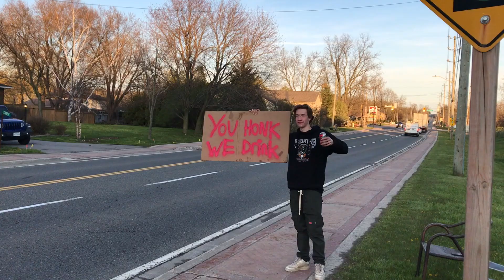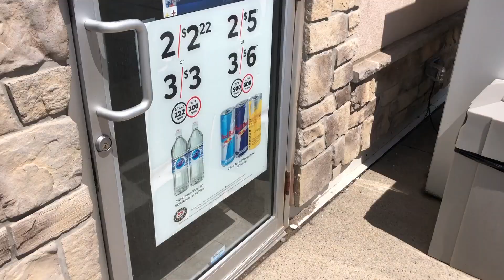Vlog# 8 RIP Brad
brad dies lmao